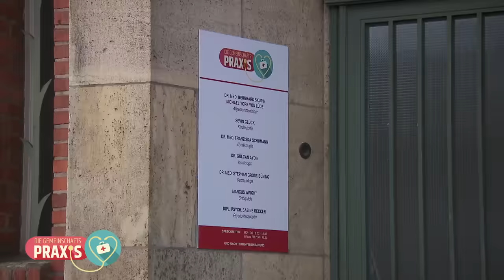Schon wieder SCHWANGER? 🤰 Gynäkologin ist um Laura besorgt! | Die Gemeinschaftspraxis | SAT.1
Laura ist vor 9 Monaten zum ersten Mal Mama geworden. Doch obwohl sie ihr Baby nicht mehr stillt, bekommt die Frau keine Periode. Bei der gynäkologischen Untersuchung ist Laura sehr nervös: Ist sie etwa schon wieder schwanger? Ihr Ehemann macht sich große Sorgen um ihren Zustand. Laut seinen Beobachtungen wirkt die frischgewordene Mutter in letzter Zeit abwesend, sodass er befürchtet, sie bereut es, Mama geworden zu sein. Doch stimmt das?

„Die Gemeinschaftspraxis“ läuft von Montag bis Freitag um 17:00 Uhr in SAT.1!

In der Gemeinschaftspraxis von Dr. Bernhard Skupin kümmern sich Spezialisten der verschiedensten Fachbereiche um besorgte Patienten. Oft liegen die Ursachen des Leidens nämlich nicht dort, wo man sie auf den ersten Blick vermutet. Der Allgemeinmediziner und sein Team, dem auch eine Psychotherapeutin angehört, widmen sich mit geballter Kompetenz den oft rätselhaften Beschwerden der Menschen und geben nicht auf, bis das Problem erkannt ist und die passende Therapie beginnt.